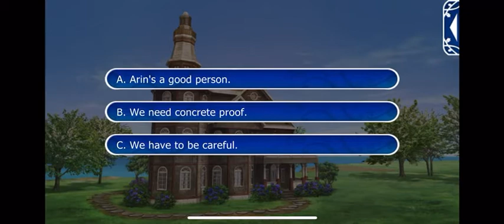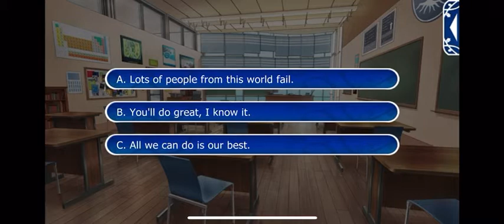Nora Season 1 Episode 11